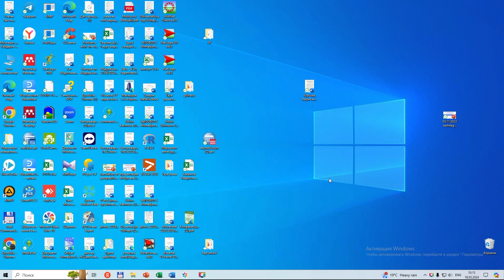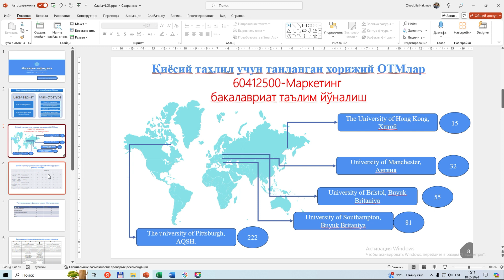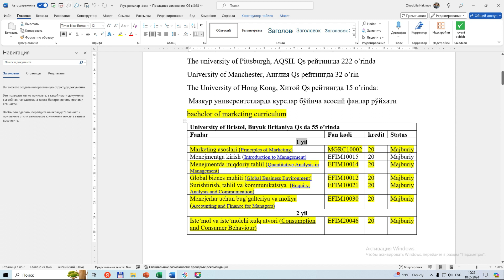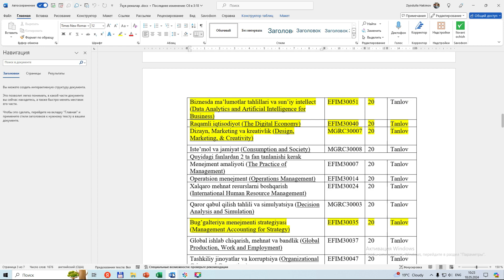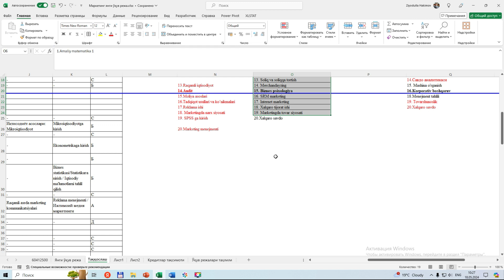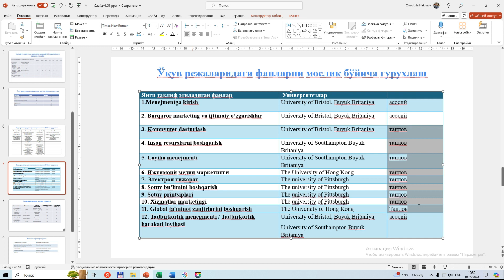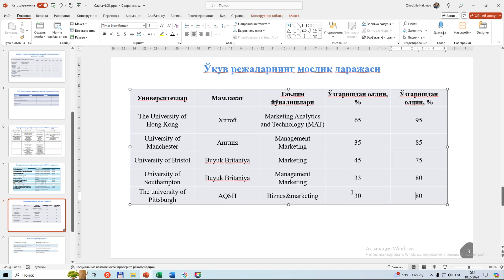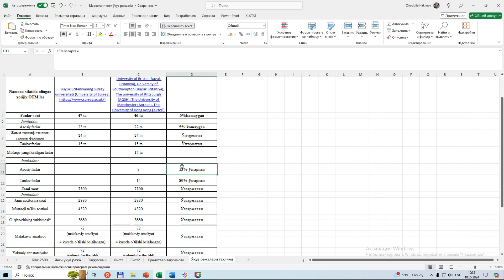Ўқув режа видео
Янги ўқув режаларни шакллантириш